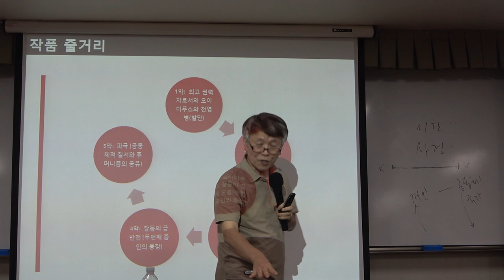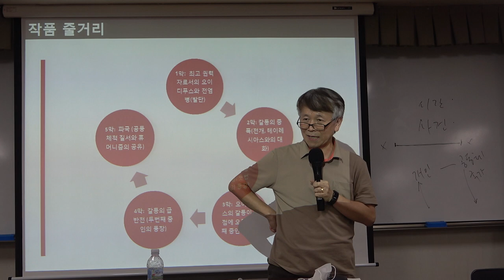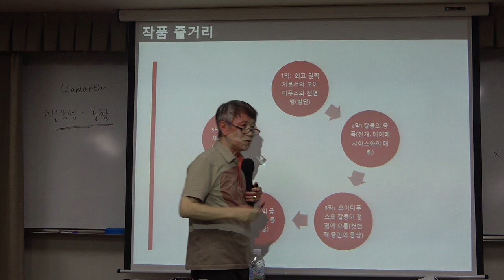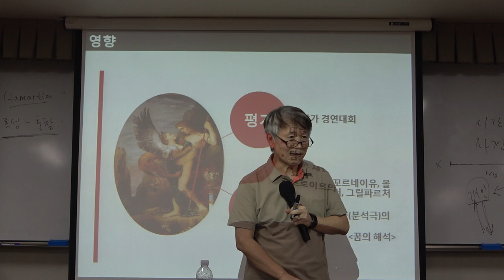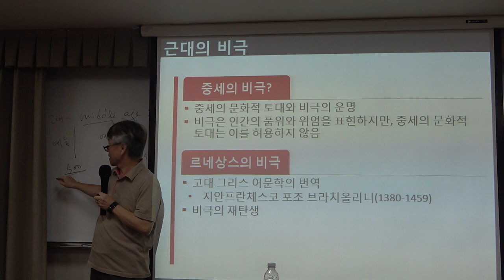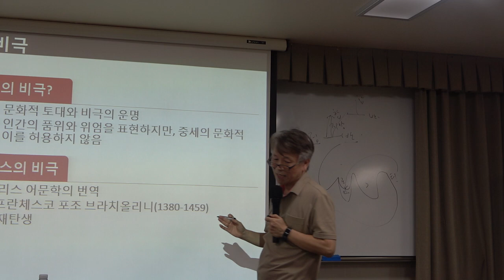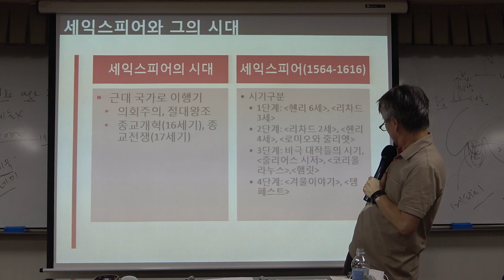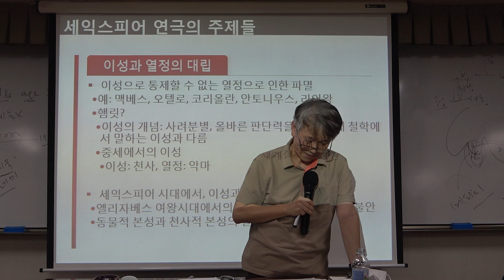56회(화)_서양명작으로 읽는 문화와 사상_2강(2)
* 제2강(2) : 비극이란 무엇인가
* 강의자료 1 : 소포클레스의 '오이디프스 임금'
* 강의 자료 2 : 세익스피어의 '햄릿'